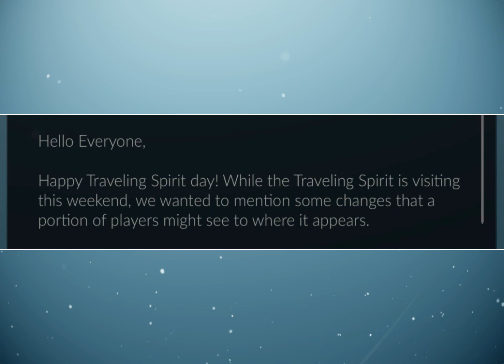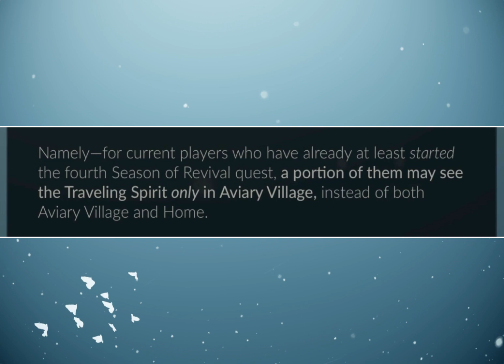🍥 𝐈𝐧𝐛𝐨𝐱 | A Note About 𝐓𝐫𝐚𝐯𝐞𝐥𝐢𝐧𝐠 𝐒𝐩𝐢𝐫𝐢𝐭 Locations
0:23 A Note About 𝐓𝐫𝐚𝐯𝐞𝐥𝐢𝐧𝐠 𝐒𝐩𝐢𝐫𝐢𝐭 Locations

0:32 Hello Everyone,
         Happy Traveling Spirit day! While the Traveling Spirit is visiting
         this weekend, we wanted to mention some changes that
         a portion of players might see to where it appears.

0:41 In an earlier inbox message, we mentioned some updates to
         things that appear in Home and Aviary. In the 0.23.5 patch
         notes, you might have also read that we're working on
         improvements to how players are welcomed into Sky.

0:50 These improvements are a work-in-progress, so for now only a
         𝐩𝐨𝐫𝐭𝐢𝐨𝐧 of players will experience the new introduction-the
         rest will experience the game as before.

0:59 Most of this will only affect brand new players, but there's one
         part that longer-time players may see if they're in that portion
         of accounts who will experience this set of change.

1:08 Namely-for current players who have already at least 𝘴𝘵𝘢𝘳𝘵𝘦𝘥
         the Fourth Season of Revival quest, 𝐚 𝐩𝐨𝐫𝐭𝐢𝐨𝐧 𝐨𝐟 𝐭𝐡𝐞𝐦 𝐦𝐚𝐲 𝐬𝐞𝐞
         𝐭𝐡𝐞 𝐓𝐫𝐚𝐯𝐞𝐥𝐢𝐧𝐠 𝐒𝐩𝐢𝐫𝐢𝐭 𝙤𝙣𝙡𝙮 𝐀𝐯𝐢𝐚𝐫𝐲 𝐕𝐢𝐥𝐥𝐚𝐠𝐞, instead of both
         Aviary Village and Home.

1:16 If you 𝐝𝐨𝐧'𝐭 see the Traveling Spirit in Home or Aviary Village,
         you might just need to 𝐬𝐭𝐚𝐫𝐭 the 4th quest from the Hopeful
         Steward. Once you do start that 4th quest, the Traveling Spirit
         should appear for you in Aviary Village.

1:26 Thank you for your patience while we work on ways to make
         sure folks get a warmer welcome into the world of Sky!

1:35 Remember, you can always check the patch notes on our FAQ
         page for more details about fixes and updates in each patch.
         Find these in the Settings menu by selecting "Support," then "Patch Notes."

1:44 Until next time, we'll see you in the skies!
         ~thatgamecompany
[12月22日] 受信箱メッセージの日本語訳について

チームでは受信箱に送られた再訪する精霊に関するメッセージの日本語翻訳が表示されない問題を確認しております。技術的に再送が困難なため、以下に全訳文を記載させていただきます。

ご不便をおかけし申し訳ございませんが、こちらをご参照いただけますと幸いです。ご理解とご協力に感謝申し上げます。